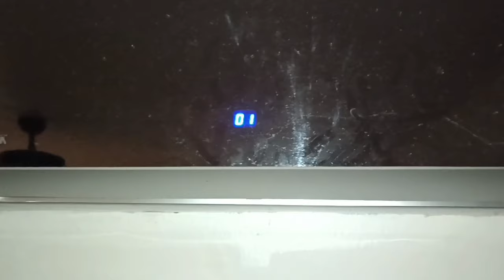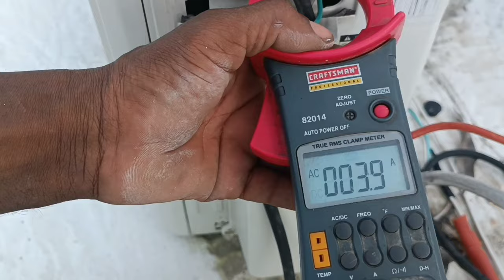Error 'E L y 01' TGM aire acondicionado inverter, 12000 BTU, Mod MWAMT12S a 220vs